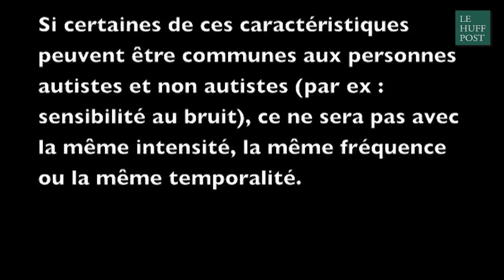Est-ce qu'on ne serait pas tous un peu autistes?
Je réponds à cette fameuse question que l'on me pose souvent : "Mais... Est-ce-qu'on ne serait pas tous un peu autistes?".